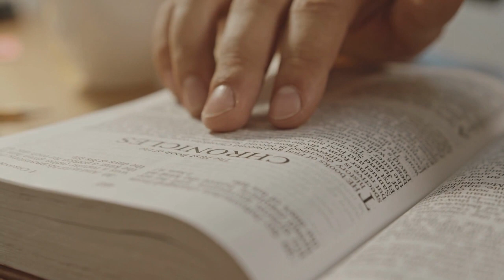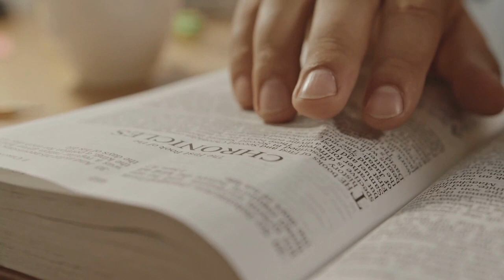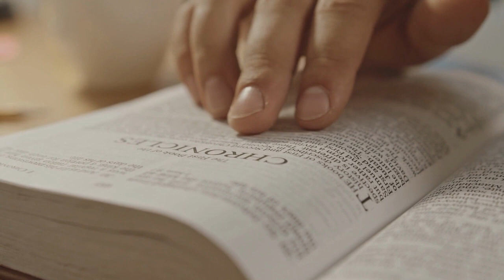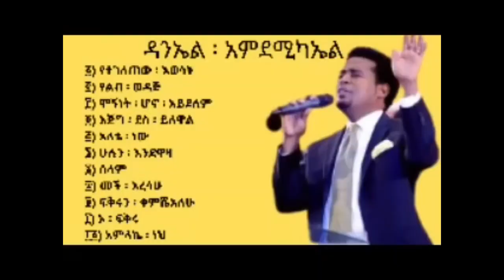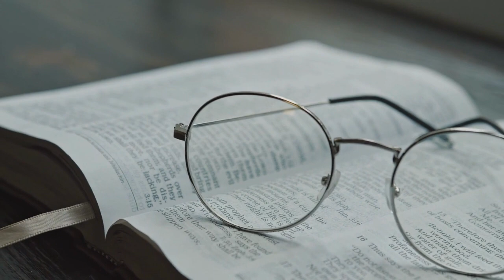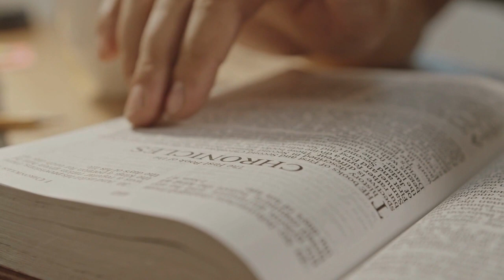DANIEL AMDEMICHAEL |ዳንኤል አምደሚካኤል| Selected Protestant Songs| Ethiopian Amharic Mezmur|2015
DANIEL AMDEMICHAEL |ዳንኤል አምደሚካኤል#samuel NEGUSSIE ENDEGENA#Lidya Shewalem#New Protestant Mezmur 2023#Ethiopian Protestant Mezmur እጅግ ልብ የሚነኩ መዝሙሮች 2023#አንተ ማለት ለኔ - Ante Malet Lene - Minase Firdawek & Habtamu Taye - Gospel Song 2020#Yakob Million - Beheliwina - በህልውና - New Amharic Protestant Mezmur 2023#Mix - Lidya Shewalem - አይቀልብኝም - New Amharic Protestant Mezmur 2023#Yetaweklign - ይታወቅልኝ) - Esrael Tefera - New Amahric Protestant Mezmur 2023#Lili Tilahun (የሊሊ የድሮ መዝሙሮች ስብስብ #1 አበቱ ጉልበተ ሆይ..)- Amharic Protestant Mezmur 2023#Misgana Eyob - Tasarfaleh - ታሳርፋለህ - New Amharic Mezmur Protestant 2023#Jossy Alamerew - Yene Selam - የኔ ሰላም - New Amazing Ethiopian Gospel Song 2023#Zelalem Tesfaye - አልፈልግም - Alfeligim - New Amharic Mezmur Protestant 2023#Kebron Berhe - Yalant - ያላንተ - Mezmur Protestant 2023#Fenan Befikadu Protestant Mezmur 2020#Yosef Kassa Protestant Mezmur ይሄ ነው የገባኝ - Yihe Nen Yegebagn#Yezema ስብስብ የተመረጡ ቆየት ያሉ ድንቅ መዝሙሮች Protestant Mezmur Collection Lil Mesfin Awtaru Asfaw እንዲሁም ሌሎች#የማለዳ ፀሎት መዝሙሮች Ethiopian Protestant Mezmur#የመንፈስ እረፍት የሚሰጡ መዝሙሮች - New Amharic Mezmur Protestant#Tsehay Zeleke - Nu Enmeles - ኑ እንመለስ - Mezmur Protestant 2023#የምስጋና እና የአምልኮ መዝሙሮች - New Amharic Gospel Song 2023#Efrem Alemu - New Amharic Gosple Song - Mezmur Protestant#Ethiopian Protestant Mezmur Gospel 2023#New Ethiopian Protestant Song 2023#Surafel Hailemariyam - እጠብቃለሁ - Etebekalew - New Ethiopian Gospel Song#Daniel Admassu - Wede Kiber - ወደ ክብር - New Amharic Mezmur Protestant 2023#Old Ethiopian Protestant Mezmur Worship Collection#Ethiopian Protestant Old Collection Mezmur#የድሮ መዝሙሮች - Old Amharic Mezmur Protestant Collection#ሲነጋም ሲመሽም - Old Mezmur Protestant#ድንቅ ድንቅ የአማርኛ የድሮ መዝሙሮች Ethiopian Oldies Protestant Mezmur#ድንቅ ድንቅ የአማርኛ የድሮ መዝሙሮች ቁጥር ሶስት Ethiopian Oldies Protestant Mezmur Elilta Mezmur
The Protestant Mezmur
Mezmur Protestant occupies a key place in the sermons delivered by Ethiopian Pentecostal Christians.
Ethiopian Protestants hold that music should only be performed for God; as a result, mezmur, or music in the Ethiopian language, transcends all barriers of culture and ethnicity.
Furthermore, there are no limitations on the instruments or musical genres that can be performed at Mezmur Protestant.
One of the first mezmur performers was Addisu Worku, who used Misrach Voice
Along with Addisu Worku, other well-known solo Mezmur Protestant singers were active in the early days. A few of these artists were Dr. Atalay Alem, Eyerusalem Teshome, Gizachew Worku, Tesfaye Gabisso, Shewaye Damte, Dereje Kebede, Tadesse Eshete, and Tamrat Haile.
Dagmawi (Dagi) Tilahun of Mulu Wongel Church, Kalkidan (Lilly) Tilahun of Kale Hiwot, and Elias Abebe of the Assembly of God Church are just a few of the more contemporary Mezmur Protestant vocalists.
Instrumental music, or as it is more popularly called in Ethiopia, classical Mezmur Protestant songs, are particularly well-liked. Some of the best-known artists in this genre include Bethel Music Ministry and Fikru Aligaz.
Protestant groups like the Ahava Gospel Vocalists and formerly non-religious singers like Hirut Bekele and Muluken have also created reggae mezmurs since their conversion.
There are more than 20 digital Christian music studios in Ethiopia nowadays, some of which include: Kinnei, Unlike in the past, when Ethiopians had no support when they attempted their own version of Protestant Mezmur,
Ethiopian Protestant music is characterized by its improvisation and direct inspiration from the Holy Spirit. and the purpose of this entire hymn is to exalt the omnipotent God. Mezmur, which we use to refer to spiritual songs (gospel songs) in Amharic, has that definition. Selam Desta ናና ሙሽራዬ New Ethiopian Gospel Song 2020
In this video, we'll explore the history and music of Ethiopian Protestant worship. We'll listen to some beautiful mezmurs and worship songs from the Ethiopian Protestant Church.

Worship is a valuable part of Christian life, and Ethiopian Protestant worship is some of the most beautiful music you'll ever hear. If you're curious about the history of Ethiopian Protestant worship or want to explore some beautiful Ethiopian Protestant worship music, then this video is for you!
Worship is a powerful thing. Ethiopian protestant music is so beautiful, and I was so moved by the beautiful mezmur that I performed during worship at our last service.